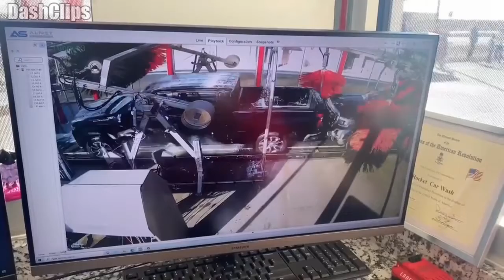Idiots In Cars 19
Idiots In Cars 19: Crashes, Driving Fails & Road Rage! (March 2022) | Dash Cam USA

Our goal is to show the world how driving does NOT work. No one in this video was seriously injured.